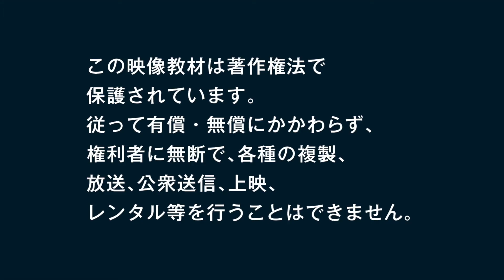《現代文》［高１・２生向け］夏を攻略する勉強法 ー復習の仕方編ー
▼池上 和裕 先生 紹介ページ

【学研プライム研究所】とは？
難関大へ合格するための入試情報や学習法を、我々プライム研究員が実力派講師陣や有名大学の先輩たちから情報収集して皆さんへお届けします。日々の皆さんの学習に活かせる情報が満載です！

■学研プライムゼミは、難関大学を目指す受験生のための映像授業です。

★池上和裕先生をはじめ、学研プライムゼミは「講師力」が自慢！
学研プライムゼミの講師紹介動画はこちら

★twitterで情報発信中！